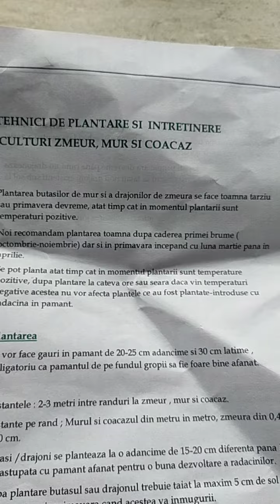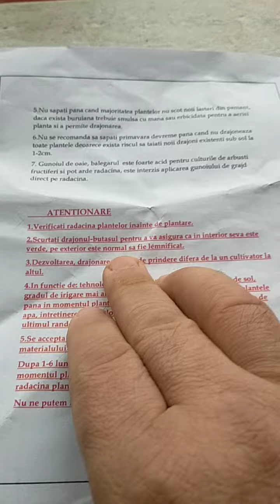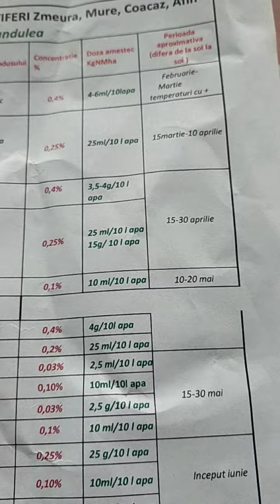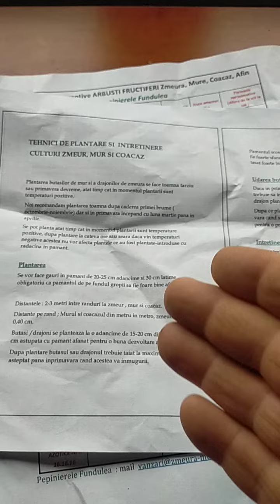Ce primești în plus de la Pepinierele Fundulea